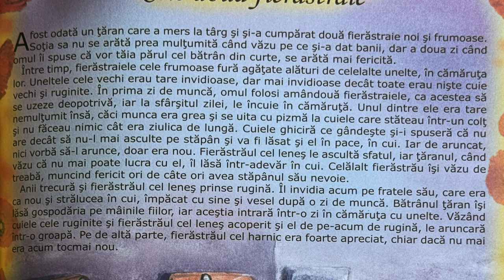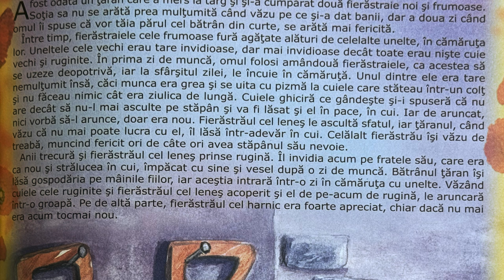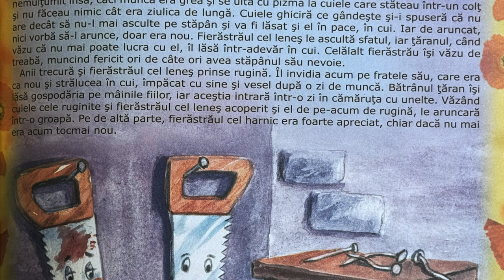Cele două fierăstraie 🪚 Povești pentru copii în limba română | Povești scurte 4K (222/365)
Povești noi cu Cele două fierăstraie pentru copii. Povești pentru copii în limba română. Povești scurte audio în 4K. Să citim o carte de poveste împreună. Basme și povești de lectura.

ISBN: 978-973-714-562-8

poveste
copii
citim
scoala
invatam
doamna valentina
impreuna
limba romana
romana
povesti
audio
lecturi
pentru
canal educational
carte
povesti in 3 minute
povesti pentru copii
4k
full hd
cipru
romania
lectura
educatie
valentina
3 minute
3min
frumoase
adormit
scurte
seara
basme
citit
povesti in lima romana
poveste scruta
doua fierastraie
fierastrau